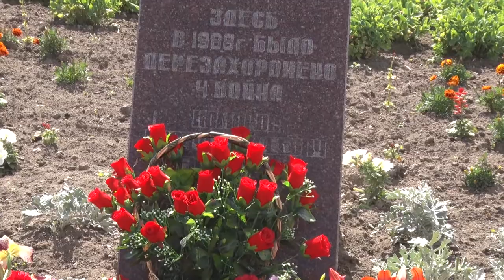Десна-ТВ: День памяти и скорби на Кургане Славы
22 июня, 76 лет назад в 4 утра началась Великая Отечественная война. В этот день на Курган Славы десногорцы пришли, чтобы почтить память героев, которые первыми встретили врага на рубежах нашей Родины.